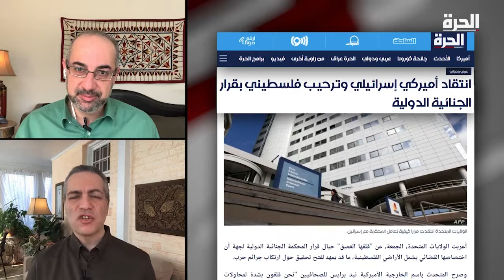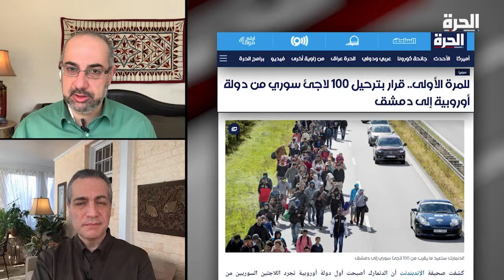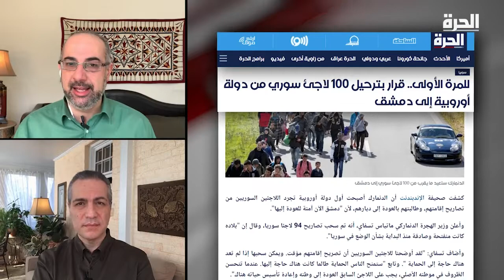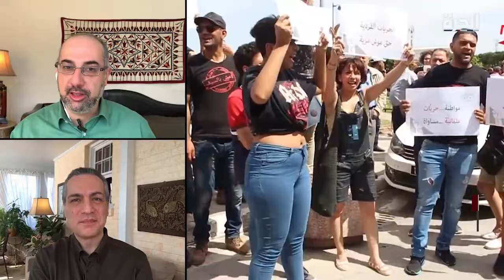بين سام وعمار - فرض العلمانية بالقوة